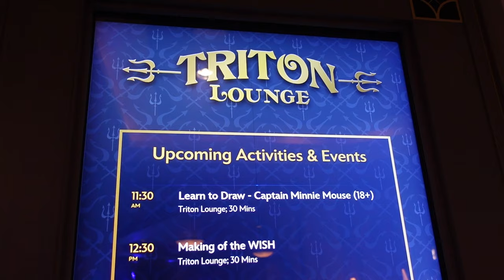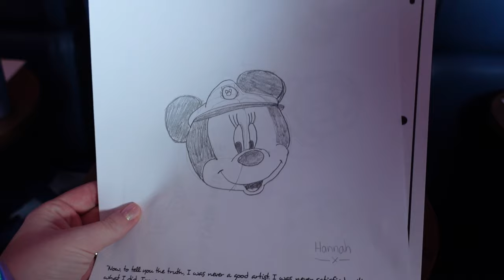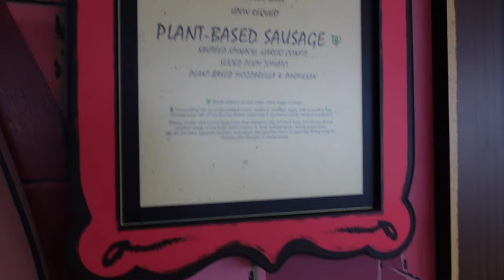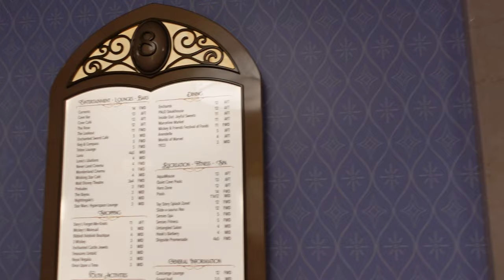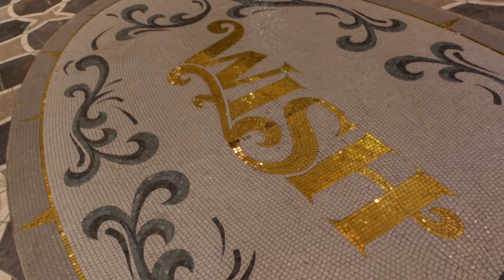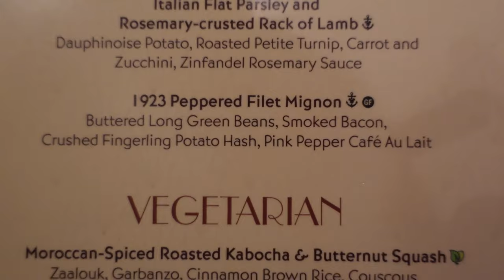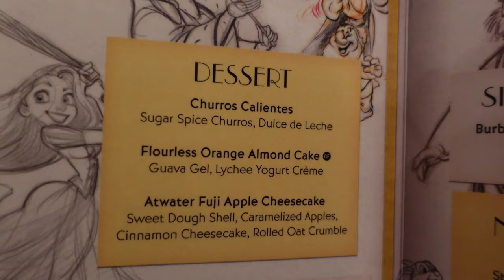Disney Wish Cruise Line Vlog Day 2 - Day At Sea Senses Spa Roy Disney Dining Nov-Dec 2023 Mermaid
Day 2 of our Walt Disney World & Disney Cruise Line December 2023 vlog series!
Today was our Day At Sea so we started out strong with a trip down to the Senses Spa, I wasnt able to show all parts as I didnt want to film or disturb others in there but there wasnt many people in there at the time so it was lovely and quiet. Breakfast was VERY busy too but it was all the standard breakfast items and Mickey Waffles! 🧇
We visited Norma in the gift shop as she found and popped an item aside for me and it was also her Birthday!
We decided to take part in a drawing class and we drew Captain Minnie Mouse, I am not great but atleast you can tell who it is! Leo started feeling very unwell so we took a couple hours out whilst he rested, I went to a quiz with mom and dad as Leo slept and we nearly won which was fun!
We didnt do much else as Leo still wasnt feeling the best so we headed up to the quick service area on Deck 11 to get a snack and drink, we got a great window seat so just watched as we sailed along for a while.
We did a brain teaser quiz which was more of the thinking out the box sort and we did not do well! But it was so much fun. Time for Dining! We are in 1923 Roy Disney and we were sat by the Little Mermaid concept section which was perfect as I had my Little Mermaid bound complete with Loungefly backpack on.
The food there was so good, everything we ate was so lovely. Our amazing servers Merlin & Emma got a mini cake for mom for her birthday and Emma made her an origami flower 🌹
Disney also managed to fix our broken suitcase which was very appreciated too! Next adventure is to go on the AquaMouse!
Filmed Nov 27 - 1st December 2023